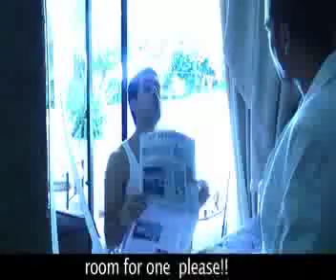Motek Motel-Betrayal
Betrayal at the motel